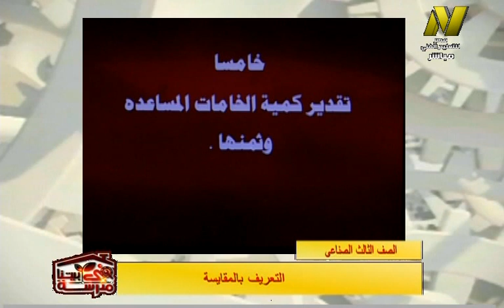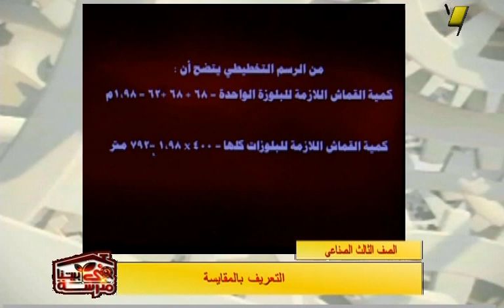الصف الثالث صناعى - ملابس جاهزة - مقايسات - التعريف بالمقايسه - أ عزة محمد